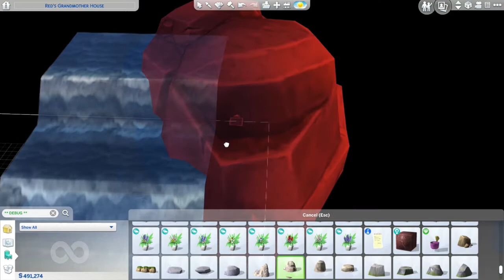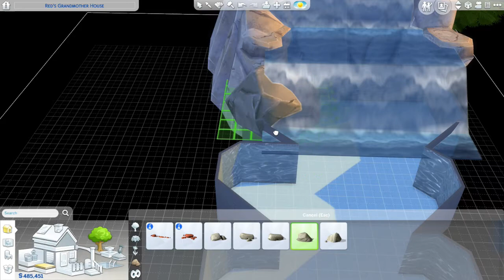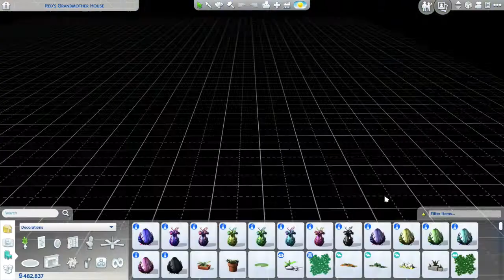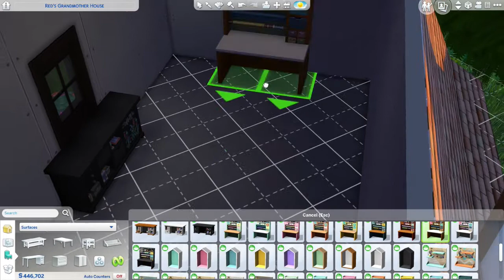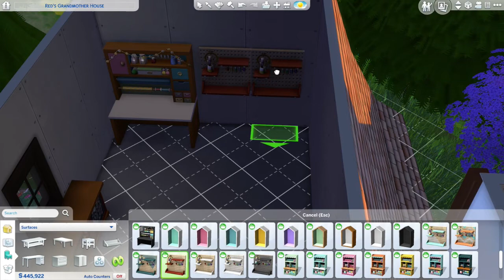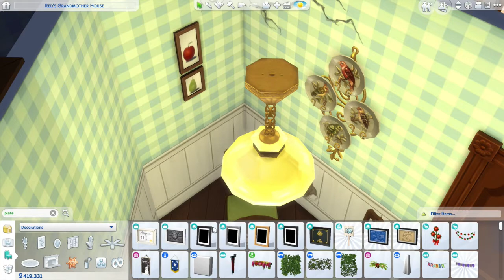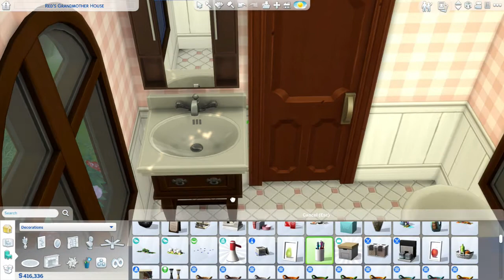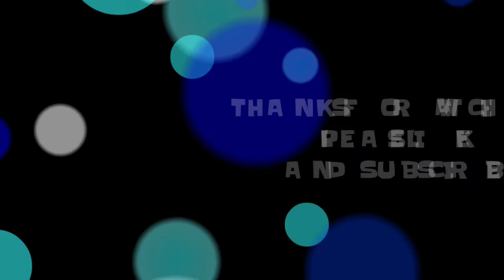Little Red Riding Hood Grandmother's House - Sims 4 Speed Build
I wanted to use the new Nifty Knitting pack somehow so I figured I would create Little Red Riding Hood Grandmother's House in a wooded setting. No CC. Origin ID Polargirl69.